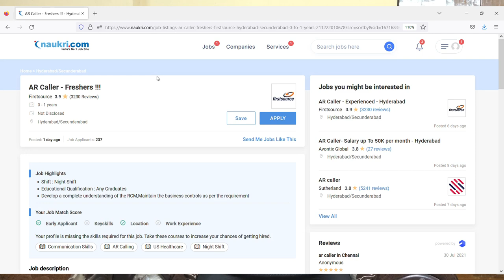FirstSource Hiring Freshers 2023 | FirstSource Off Campus Placement 2022 | FirstSource Recruitment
Images & Jobs are taken from the following :
2.firstsource
3.Naukri.com